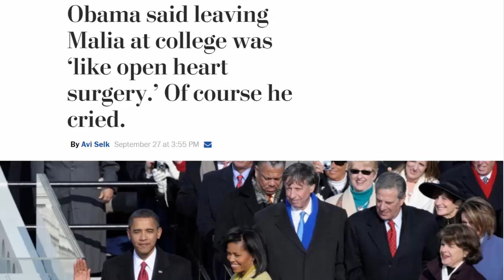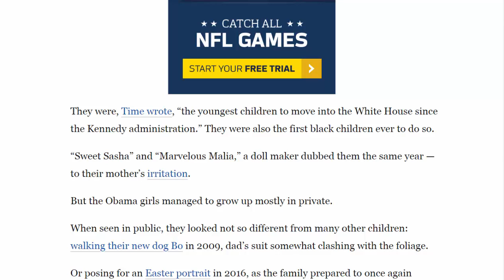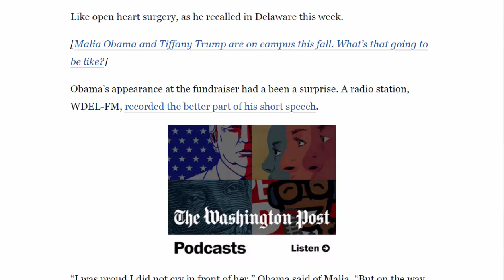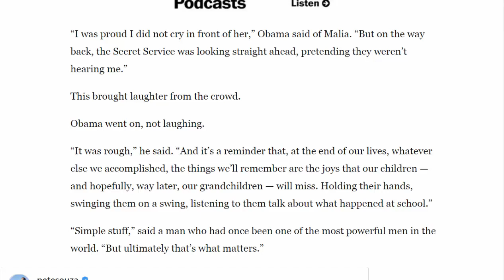American News - Obama said leaving Malia at college was ‘like open heart surgery’ Of course he cried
A child babbled somewhere in the crowd on Monday, as former president Barack Obama took the stage unannounced at a country club in Wilmington, Del., and promised: “I’m not here to make a big speech.”

Children were much on Obama’s mind that day. He had come to help former vice president Joe Biden raise money for the Beau Biden foundation — named after his old running mate’s late son.

And it turned out Obama did make a speech before he left, just maybe not a big one.

“I’m here just to lend my voice and support to a family I care deeply about,” Obama said, and then named some of the littler Bidens.

“For those of us who have daughters — um, it just happens fast.”

Obama had just dropped his eldest, Malia, off for college, he said.

That experience, he said, “was a little like having open heart surgery.”

Eight years earlier, Obama had choked up as his family departed their Chicago home to move  to the White House — 10-year-old Malia bringing with her a scrapbook of preschool photos.

She and her little sister Sasha, then 7, wore blue and black and orange and pink at the inauguration a few days later and became instant public fascinations.
They were, Time wrote, “the youngest children to move into the White House since the Kennedy administration.” They were also the first black children ever to do so.

“Sweet Sasha” and “Marvelous Malia,” a doll maker dubbed them the same year — to their mother’s irritation.

But the Obama girls managed to grow up mostly in private.

When seen in public, they looked not so different from many other children: walking their new dog Bo in 2009, dad’s suit somewhat clashing with the foliage.

Or posing for an Easter portrait in 2016, as the family prepared to once again vacate a home.
And then last month, his presidency over, Obama was spotted waving in the sunlight at a restaurant near Harvard University, where Malia was about to begin college.

Like open heart surgery, as he recalled in Delaware this week.

[Malia Obama and Tiffany Trump are on campus this fall. What’s that going to be like?]
Obama’s appearance at the fundraiser had a been a surprise. A radio station, WDEL-FM, recorded the better part of his short speech.
“I was proud I did not cry in front of her,” Obama said of Malia. “But on the way back, the Secret Service was looking straight ahead, pretending they weren’t hearing me.”
This brought laughter from the crowd.
Obama went on, not laughing.
“It was rough,” he said. “And it’s a reminder that, at the end of our lives, whatever else we accomplished, the things we’ll remember are the joys that our children — and hopefully, way later, our grandchildren — will miss. Holding their hands, swinging them on a swing, listening to them talk about what happened at school.”
“Simple stuff,” said a man who had once been one of the most powerful men in the world. “But ultimately that’s what matters.”